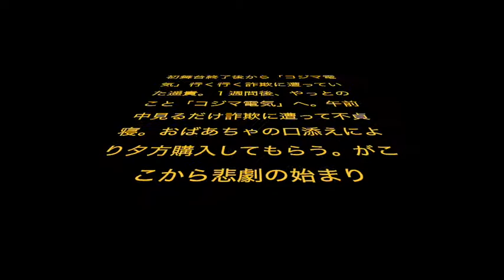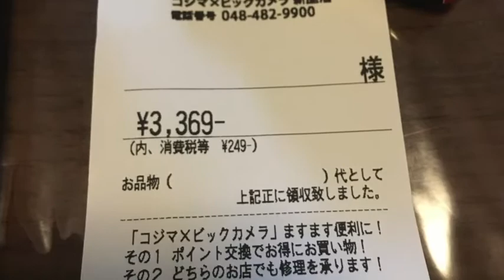はるきが初舞台のご褒美を買ってもらったのだけど・・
石山裕雅の再生リスト

石山裕雅、石山社中の舞台動画や１１世はるきの日常をお送りしております

音楽配信

はるきが初舞台のご褒美をもらった時のものです